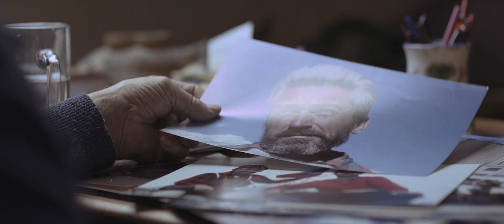Hithit.cz - Dokončení filmu o českých horolezcích v Peru 1970 a 2019